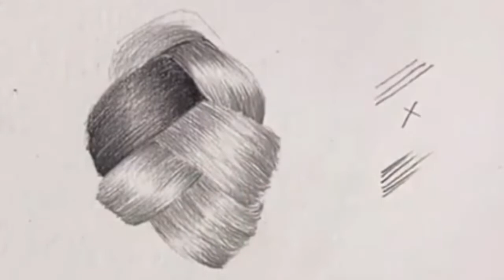Most use technique to draw hair | Tutorial for Beginner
your Qureshi

1) how to draw hair
2)how to draw hair for beginner
3)how to draw hair step by step
4)how to draw hair easy
5)realistic
6)easy drawing
7)drawing